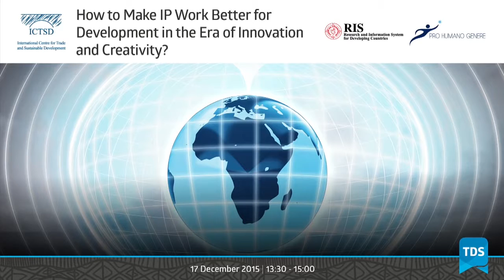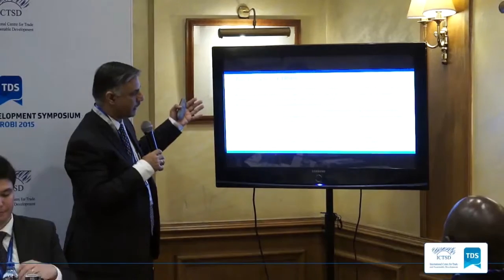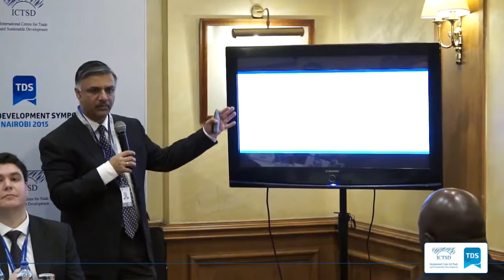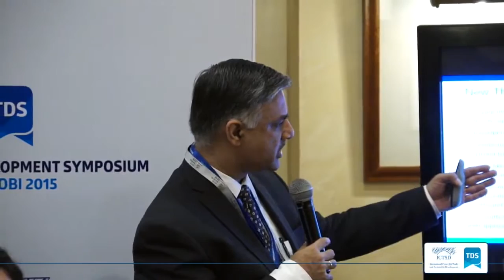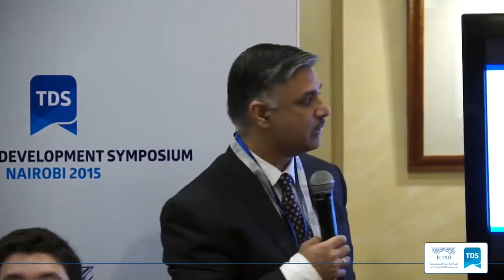TDS LIVE | How to Make IP Work Better for Development in the Era of Innovation and Creativity?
In today’s globalised world, Intellectual Property (IP) is an integral part of the international trading system. The IP system is generally considered to promote innovation and technology transfer. However, its role in development has been a controversial matter particularly in terms of its impact on the ability of developing countries and least developed countries (LDCs) to pursue broader societal interests

One of the main pillars of the international IP system, the Agreement on Trade-Related Aspects of Intellectual Property Rights (“TRIPS”), provides a framework to strengthen the global protection and enforcement of IP, with significant implications for developing and LDCs. Moreover, the proliferation of preferential trade agreements dealing has presented these countries with new challenges to innovation, creativity and dissemination of knowledge. Twenty years after the adoption of TRIPS, these challenges continue to persist. While emerging economies continue to play a role in shaping the future of the IP system, the role of Africa and of the developing world remains to be better explored.

In the above context, the panel discussion, jointly organised by Research and Information Systems for Developing Countries (RIS) and Pro Humano Genere, is structured around few key issues. The discussion attempts to explore ways forward to make the IP system work better for development. The discussion seeks to focus specifically on the following four issues:

The integration of developing countries, particularly LDCs in the international trading system: their role in shaping the future of the IP system;
Has the uniform minimum duration of patent protection of 20 years constituted a positive or detrimental factor to innovation and technology transfer and dissemination in the post TRIPS period?: Suggesting a way forward;
The role of copyright in access to knowledge to developing country with particular focus in the developing world;
Examination of related questions in the post-TRIPS period: recent trends in mega regional agreements.